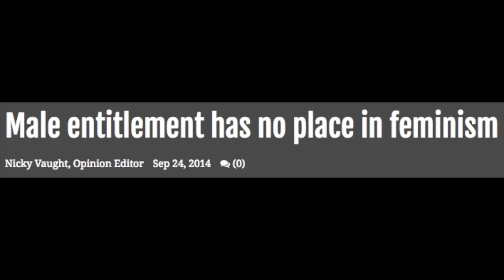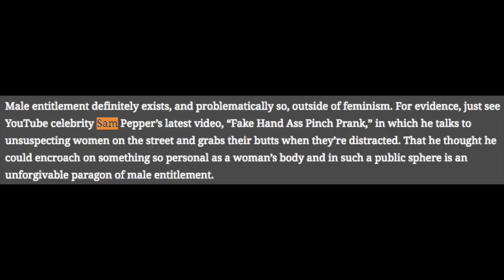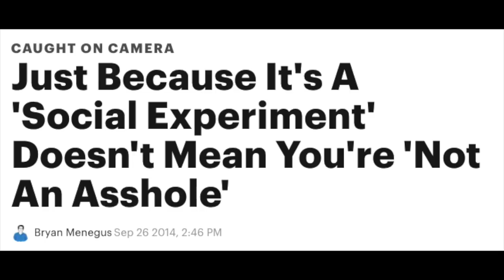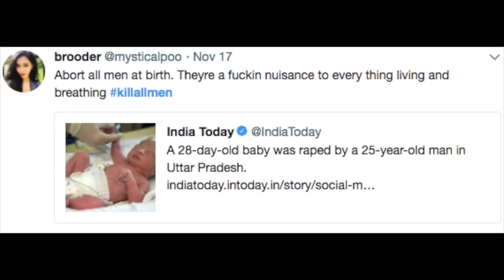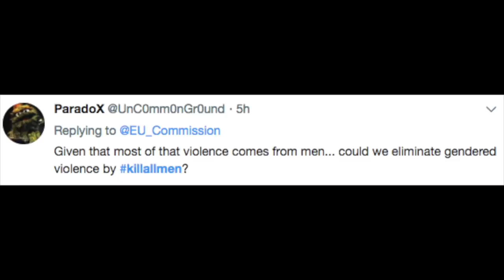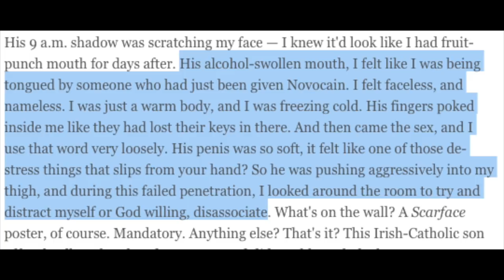EVERYTHINGISSEXIST: THE DOUBLE STANDARD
FightTheMatriarchy yo.

Just Because It's A 'Social Experiment' Doesn't Mean You're 'Not An Asshole’

Ex-teacher gets 30 days in jail for having sex with underage student

Teacher-turned-stripper who 'slept with 17-year-old student hundreds of times' is sentenced to three months in jail and must register as a sex offender

Matthews, F. (1996). The invisible boy: Revisioning the victimization of male children and teens. Ottawa: National Clearinghouse on Family Violence. Chapter 3

James Colley-

Totally Legit-

Erak-

Ryeolu-

Hey Dude 77-

TheAndredal-

Thanks to my Patrons:
Josh Karst
Robert Etgeton